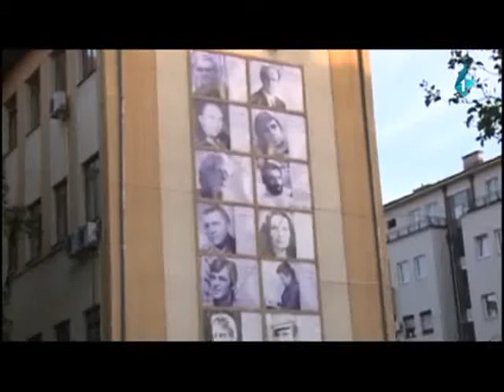Dušan Kozarev zamenik direktora Kancelarije za KiM u emisiji Ino-strane RTV - 04.06.2017.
O izborima na Kosovu govori Dušan Kozarev zamenik direktora Kancelarije za Kosovo i Metohiju. Posebno se osvrnuo na značaj srpske liste i ulaska tog političkog pokreta u kosovski parlament za stabilnost i sigurnost Srba na Kosovu. Prema njegovim rečima Srbima je na ovim izborima ključno jedinstvo.